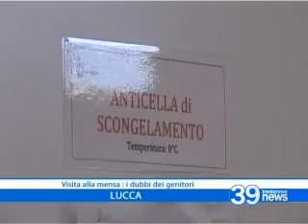Visita alla mensa: i dubbi dei genitori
Continua il botta e risposta tra genitori e amministrazione comunale di
Lucca per il prezzo del servizio mensa. Il Comitato di Protesta dei Buoni
Pasto si è espresso sulla visita che l?Assessore all?Istruzione Donatella
Buon riposi ha effettuato a sorpresa nella mensa di una scuola media.
Iacopo Mencuccini.